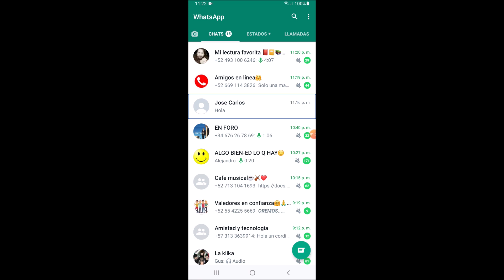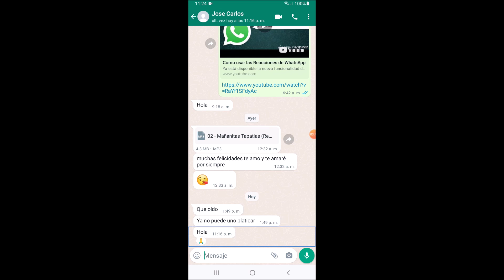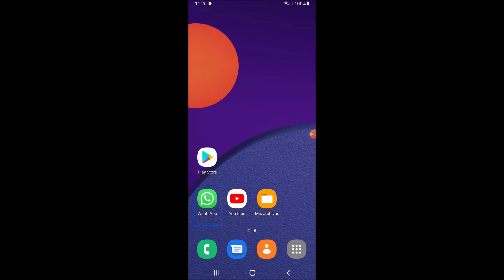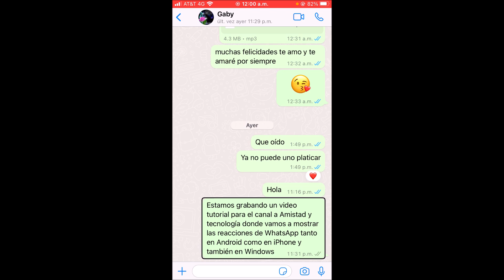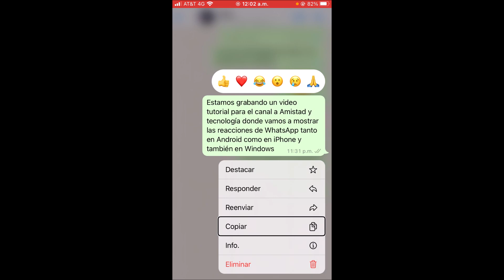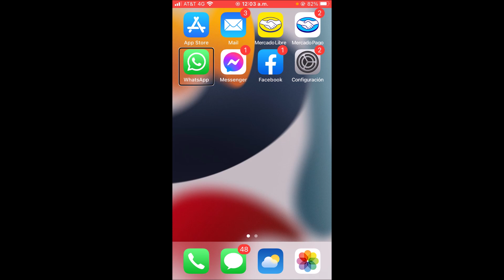¿Son accesibles las reacciones de WhatsApp en Android ,y iPhone?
En este video tutorial les mostraré la nueva función, que en estos días se a estado integrando en la aplicación de WhatsApp.
La cual nos permite reaccionar a los mensajes como en otras aplicaciones.
También se dice que se a integrado la opción de envío de archivos que pesan hasta 2 GB de almacenamiento.
Sin duda alguna WhatsApp, también quiere ser competitivo.
Y darle pelea a otras aplicaciones, que ya desde hace mucho tiempo cuentan con estas funciones.
Gracias por seguirnos nos vemos en un próximo video.

Estás interesado en los cursos que estamos impartiendo o deseas contactarnos por otras cuestiones?